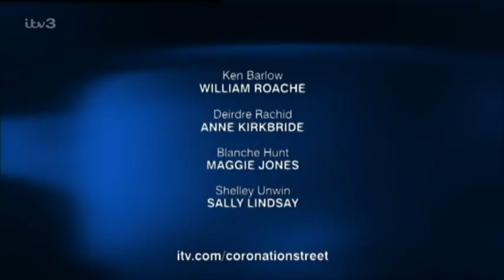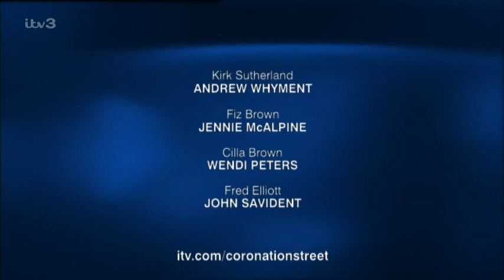Coronation Street 2004 01 01 576p PDTV MPEG SS